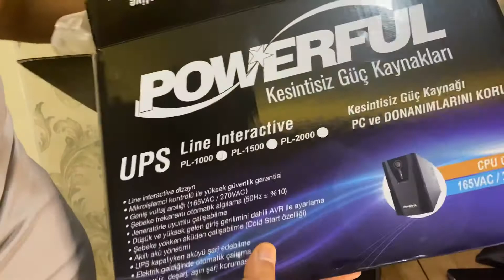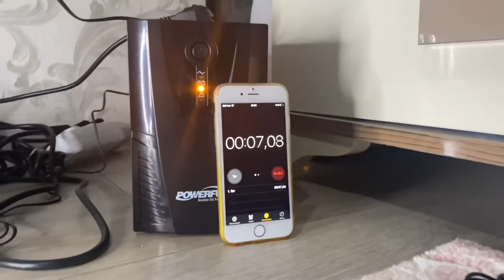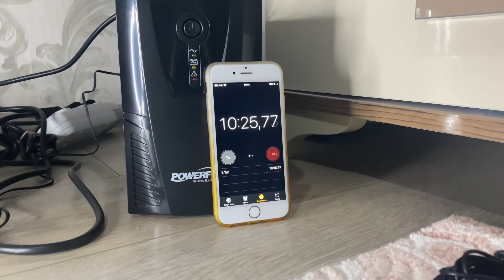KESİNTİSİZ GÜÇ KAYNAĞI KUTU AÇILIMI